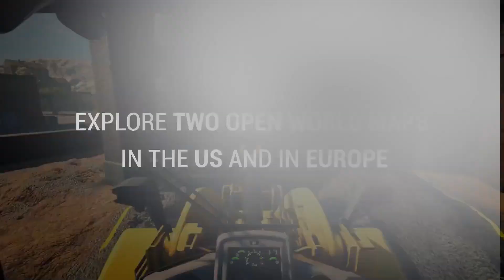Construction Simulator 4 Official Launch Trailer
Game Over   -   Game Trailer